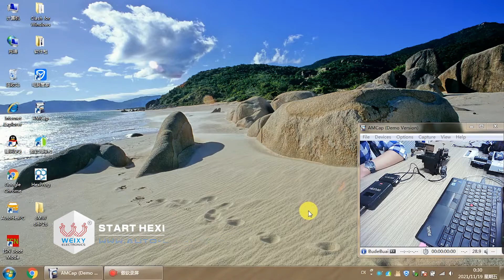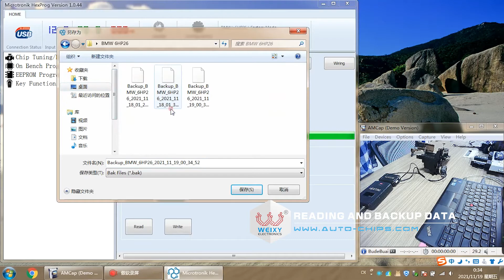BMW 6HP EGS TCU Test Platform Cable work with HexTag HexProg